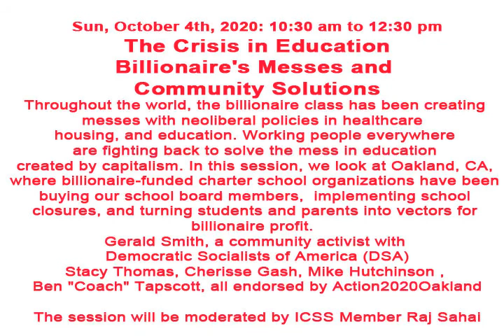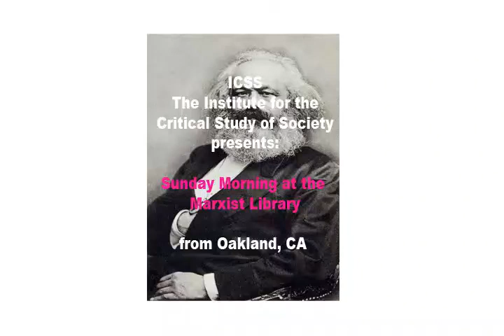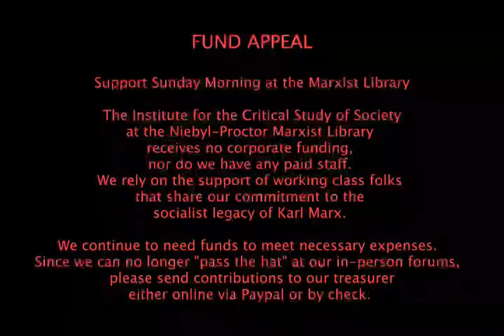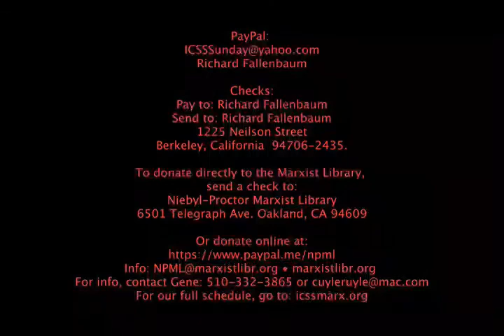ICSS 20201004 - Crisis in Education - Gerald Smith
Sun, Oct 4, 2020: 10:30 am to 12:30 pm

The Crisis in Education
Billionaire's Messes and Community Solutions

Throughout the world, the billionaire class has been creating messes with neoliberal policies in healthcare, housing, and education. Working people everywhere at fighting back to solve the mess in education created by capitalism. In this session, we look at Oakland, CA, where billionaire-funded charter school organizations have been buying our school board members, implementing school closures, and turning students and parents into vectors for billionaire profit. Meanwhile, community and union activists are fighting to keep Oakland schools public, and to keep charter schools and their billionaire supporters out of our communities. They have organized Action2020Oakland (for more information, see action2020oakland.org) We have invited Gerald Smith, a community activist with Democratic Socialists of America (DSA) and former candidate for the Oakland School Board, to lead a discussion with members of the Oakland Education Association (OEA) (the teacher’s union) and Action2020Oakland.. Invited discussants include: Stacy Thomas (District 1), Cherisse Gash (District 3), Mike Hutchinson. (District 5), , Ben "Coach" Tapscott.( District 7,), all endorsed by Action2020Oakland..
The session will be moderated by ICSS Member Raj Sahai.